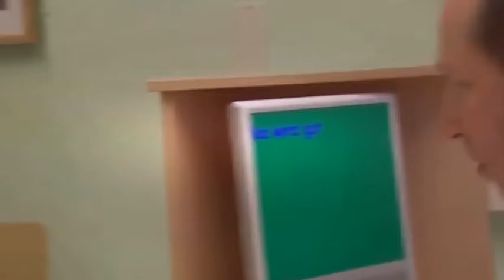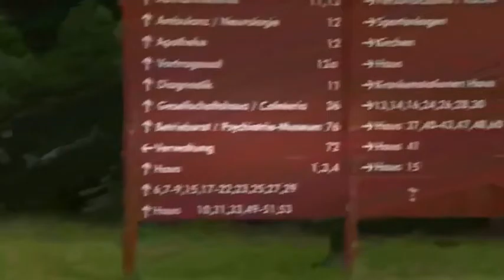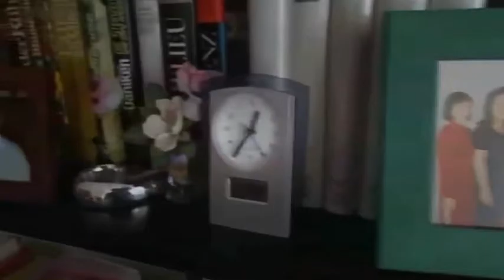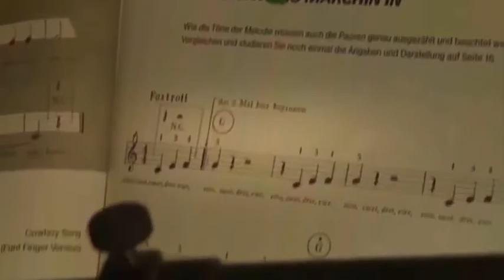NEWW!! ✛ DOKU DEUTSCH 2016 ✛ Geisteskranke: Geschlossene Psychatrie ✛